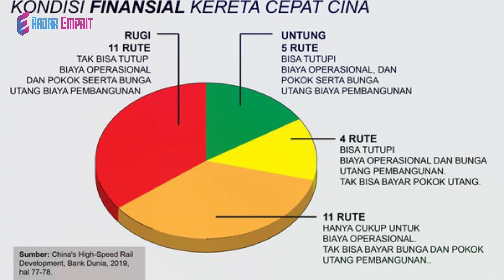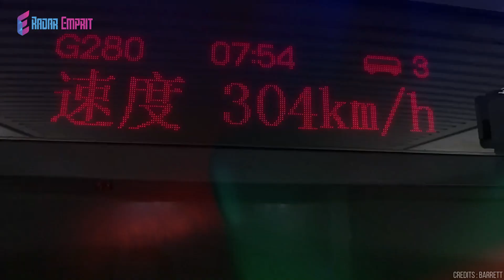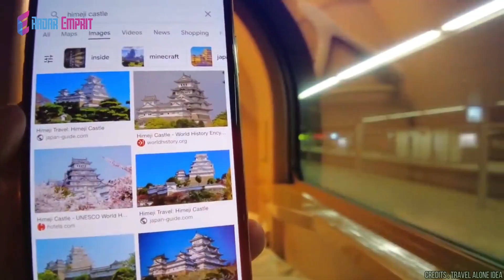Mengapa Amerika Serikat Tidak Mengembangkan Kereta Cepat ?